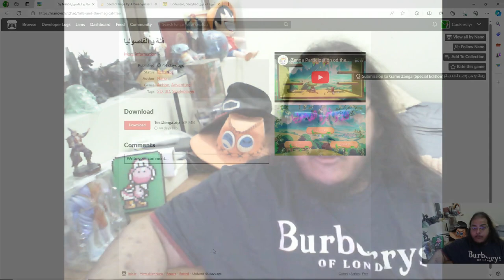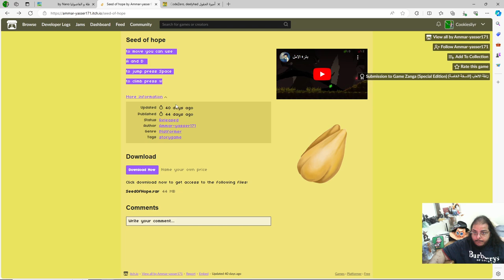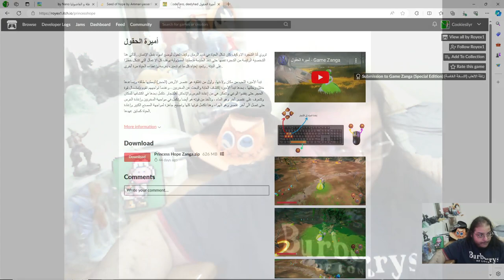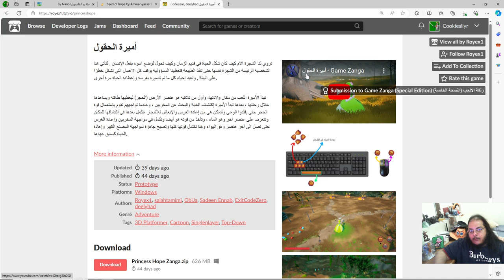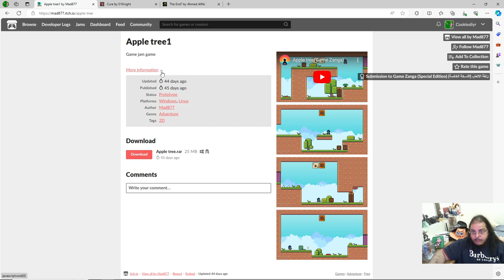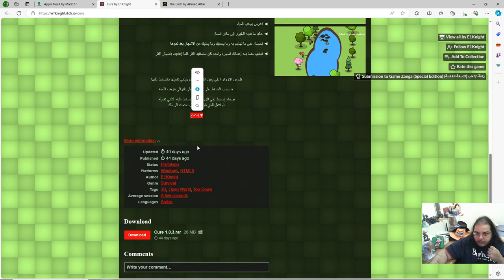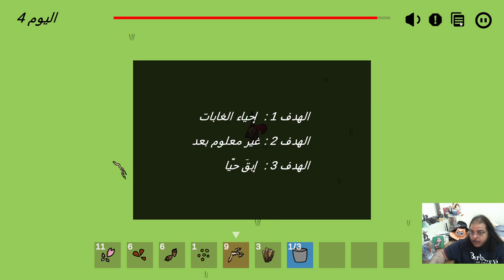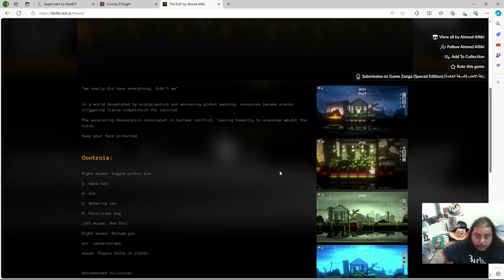إختبار العاب زنقا النسخة الخاصة - الحلقة 7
في هذه الحلقة جربنا الألعاب التالية:-
فلة و الفاصوليا - 0:28
by Nano

Seed of hope - 9:41
by Ammar-yasser171

أميرة الحقول - 20:24
by Royex1, salahtamimi, ObiJa, Sadeen Ennab, ExitCodeZero, deelyhad

Aplle tree1 - 35:15
by Mad877

Cure - 42:12
by E1Knight

The End? - 55:25
by Fiki